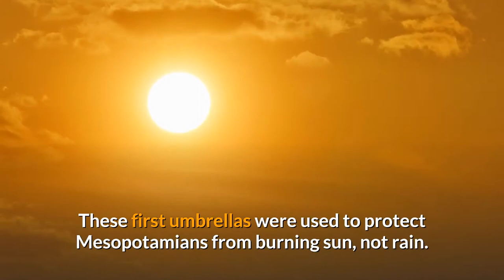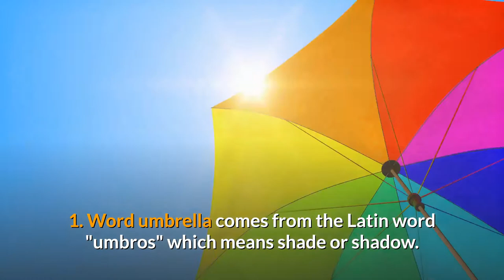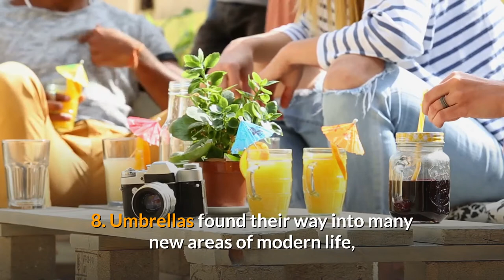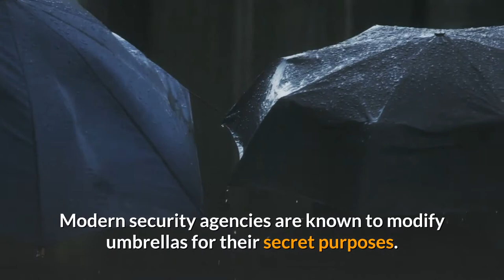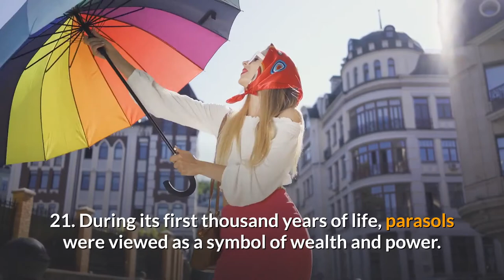Why is the Color of Most Umbrellas Black? 24 interesting Facts About Umbrellas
►Hey! Are you looking for answers to life’s biggest questions? Whether you’re into recent discoveries, space exploration,, true stories, fitness, fun time, or useful tips for self-improvement, psychology, gadgets, or just your day-to-day routine, there’s something for everyone!

We aim to bring you the most informative, fascinating and compelling videos on YouTube.

If you’ve got a thirst for knowledge that never quits, then join a community of tens of millions and growing! We have a good time, so take your shoes off, kick back, and make yourself at home here on the Bright Side of life!